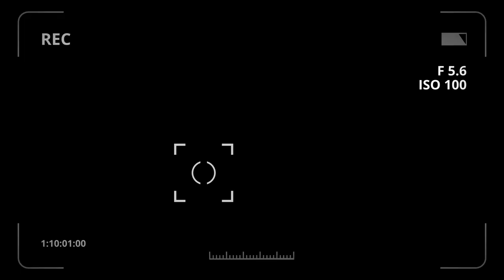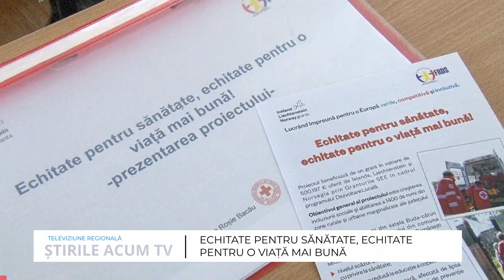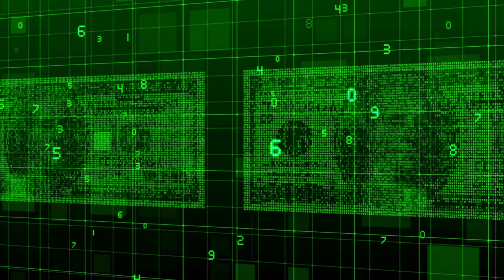ȘTIRILE ACUM TV | 08-10.10.2022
Iată care sunt cele mai importante titluri ale ediției:
- Complexul muzeal Iulian Antonescu - In honorem Viorel Capitanu
- Librăria de criză, revine al Onești
- "Sa ne pregătim pentru următoarea meserie"  proiect finanțat prin UNICEF și Agenția de Dezvoltare Comunitară Împreună la Liceul Tehnologic Onești